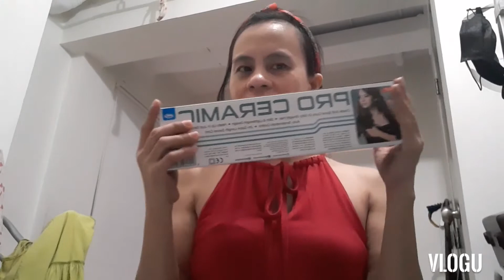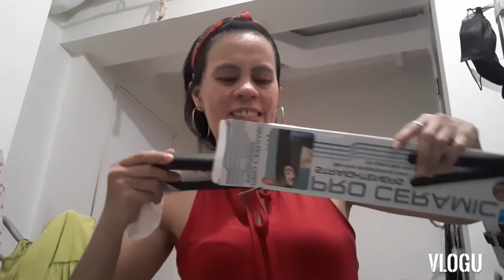My Unboxing By Bongcayao Vlogz Money from jo zun roleta